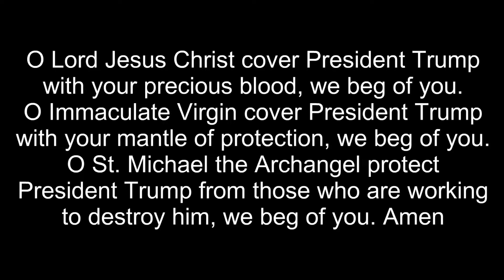Bishops won’t discuss clergy abuse report